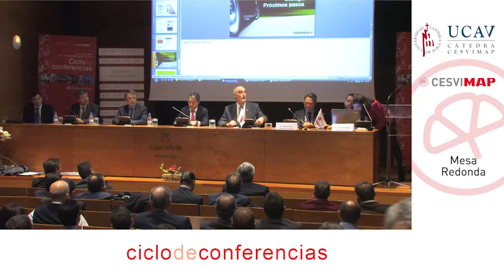XIII Ciclos de Conferencias CESVIMAP. Mesa Redonda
Telemática y posventa del automovil